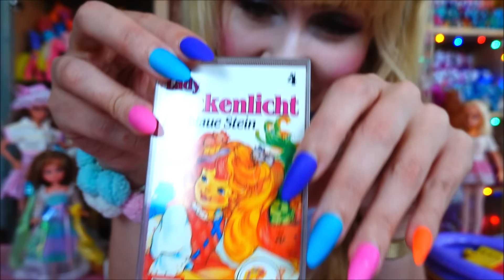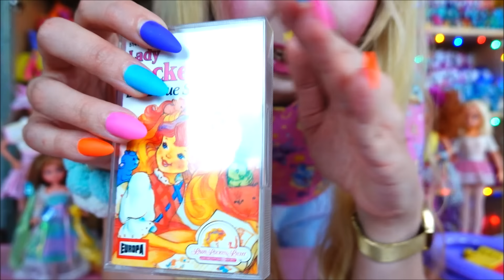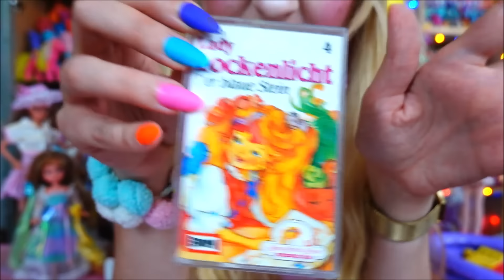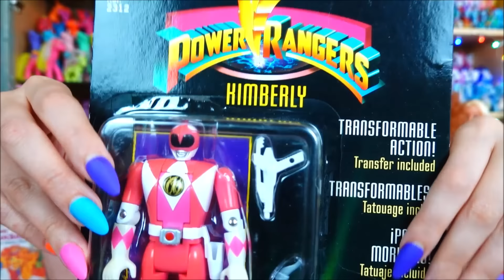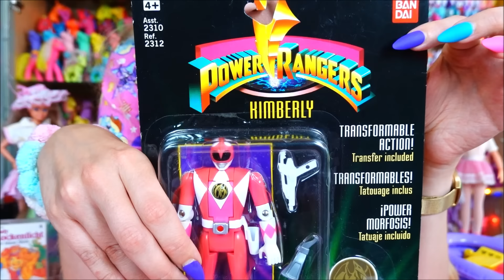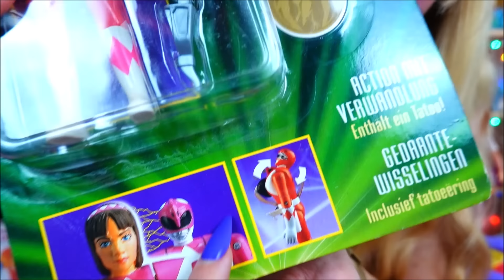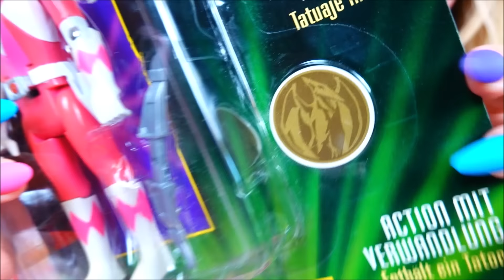Vintage toy haul part 1 - 25 hour flea market - Barbie, Sindy, Heart Family, Lady Lovelylocks, Petra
Hey friends,
this is part 9 of my little series "ToyGaudi fun in Swizerland".
The haul of the big flea market.
I visited my friend @vintagegaudi in Swizerland and together we traveled through the country, hit up thrift stores  (called "Brocki" over there), visited the amazing Barbie store "Think Pink" and went toy hunting at the biggest Swiss-German flea market.
Every week I will drop 1 or 2 episodes of this little series. :) Have fun.
I guess it will be around 8 or 9 videos all together. - 10 to be specific!!!

It happens randomly sometimes.